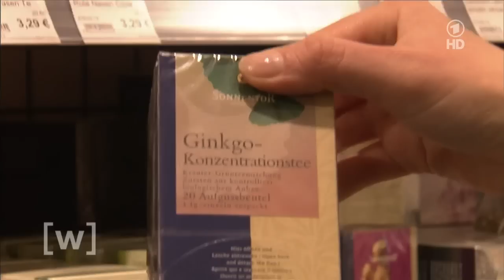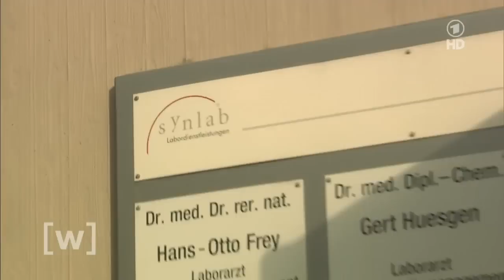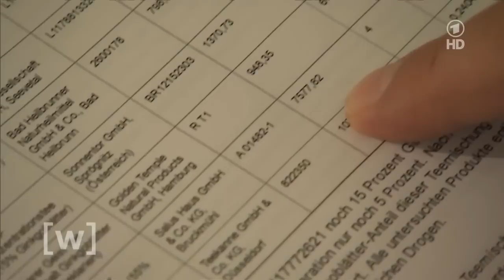Risiken von Ginkgo-Tee - W wie Wissen